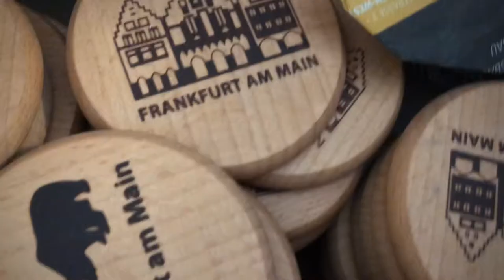Frankfurter Apfelwein Deckelsche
Unser neue Deckelsche sin ferdisch!